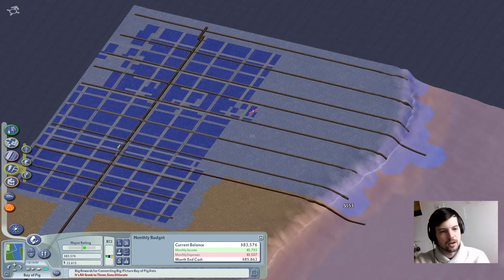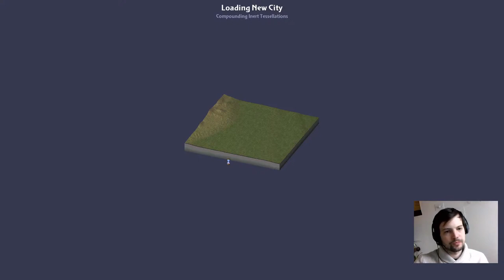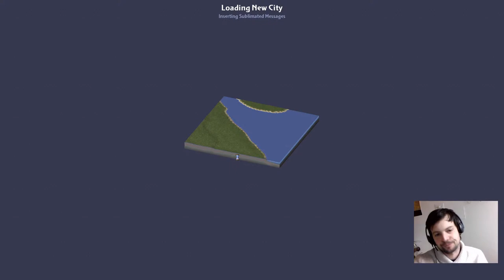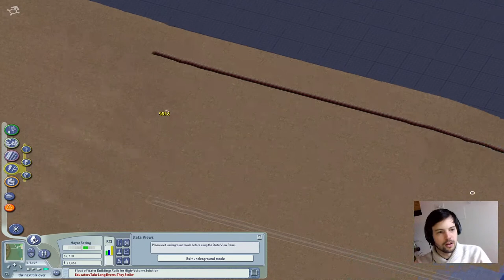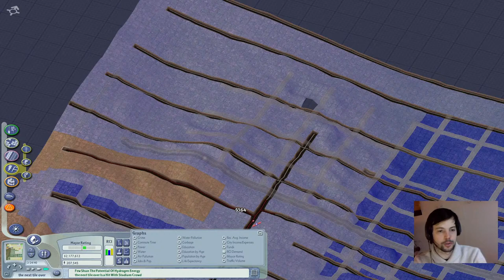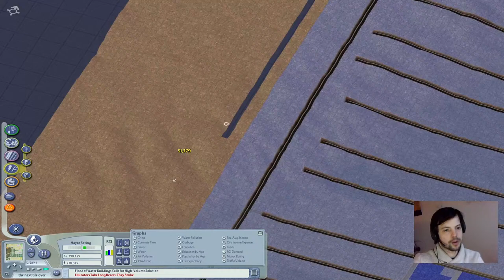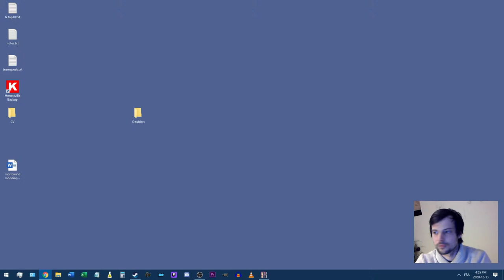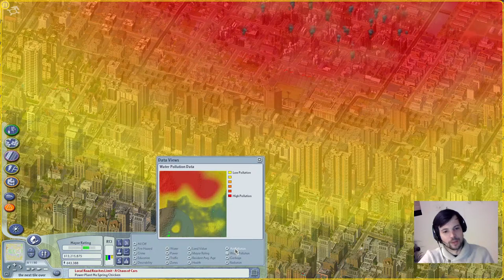1 Million Sims in 3 Hours Challenge!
Rob's Red Hot Spot debuts on YouTube Live with a daunting challenge: get a city to 1 million inhabitants in as little time possible. Will I succeed? I honestly don't know, but it's going to be a wild ride!

Modlist:
NAM 39 (Ultra traffic simulator settings)
SC4Fix
4GB patch
Industrial Revolution Mod
Functional Seaports
Other minor fixes

No radius or jobs doublers!